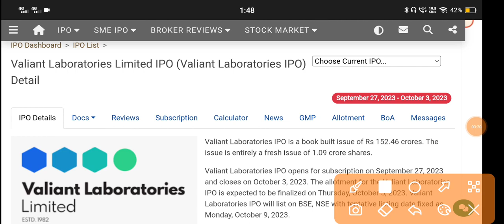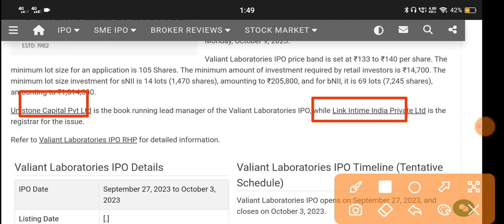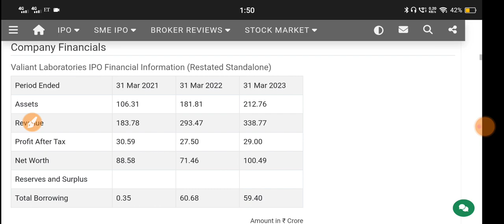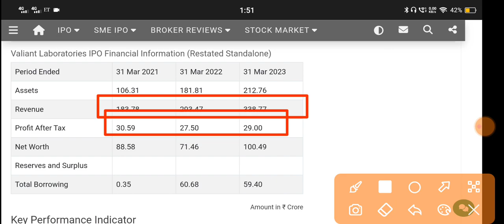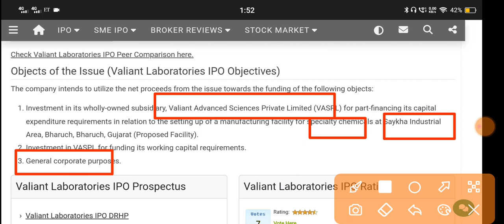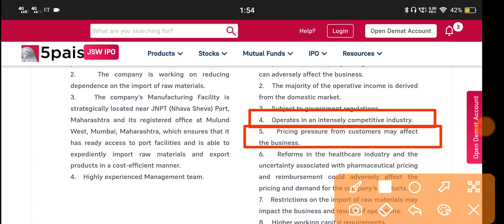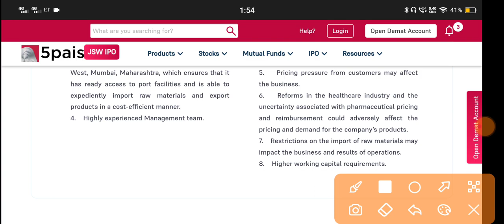Valiant Laboratories Ipo 🔴Valiant Laboratories Ipo Review 🔴Valiant Laboratories Ipo Gmp 🔴Valiant Ipo